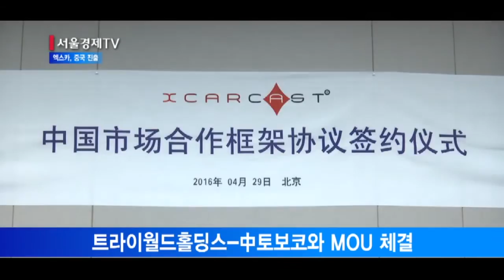[서울경제TV] 엑스카캐스트, ‘K 정비’서비스로 중국 진출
[앵커]
수입차 진단·정비서비스인 ‘엑스카캐스트’를 운영 중인 트라이월드홀딩스가 중국 시장에 진출했습니다. 중국 기업과 손잡고 한국의 정비서비스, 즉 ‘K-정비’ 서비스에 나선 것인데요. 중국 베이징에서 김혜영 기자가 보도합니다.

[기자]
트라이월드홀딩스가 지난달 29일 중국 베이징 왕징에서 중국 모바일결제앱기업인 ‘토보코’와 엑스카캐스트 서비스 MOU를 맺었습니다. 지난 2014년말 국내 수도권에서 20개 정비 네트워크를 묶어 엑스카캐스트 서비스를 개시한 데 이어 이달부터는 중국 수입차 정비시장 공략에 나선 것입니다.

엑스카캐스트는 보증기간이 끝난 수입차를 대상으로 워런티(보증) 운영등 진단·정비 서비스를 해주고 있습니다. 수입차 수리비의 가격 거품을 뺀 원스톱 차량 보증·정비 플랫폼인 셈입니다.
한국과 똑같이 중국 자동차시장도 최근 수입차 비중이 늘며 과도한 수리비와 짧은 보증기간에 대한 불만의 목소리가 높습니다. 이에 ‘토보코’는 보증기간이 끝난 수입차 운전자를 겨냥해 수입차 보증서비스사업을 추진하기로 하고, 한국의 ‘액스카캐스트’에 러브콜을 보낸 것입니다.

[인터뷰] 박진 / 토보코 대표
“저희 토보코가 중국에서 모바일앱 개발이나 모바일시장 마케팅쪽에서의 노하우와 우세를 가지고, ‘트라이월드홀딩스’의 오프라인쪽 리소스를 결합해 신속하게 중국시장을 점령할 계획입니다.”

두 회사는 합리적인 가격구조와 투명한 진단정비를 자랑하는 ‘엑스카캐스트’의 플랫폼을 중국으로 가져와 수많은 수입차 운전자들의 마음을 잡겠다는 전략입니다.

[인터뷰] 김태우 / 트라이월드홀딩스 대표
“수입차의 과도한 수리비를 저희가 수리에 대한 교체가 아닌 수리에 대한 시장으로 전환하려고 하는 것이 저희 액스카캐스트의 가장 주요한 목적이라고 할 수 있습니다.”

트라이월드홀딩스는 이번 MOU를 계기로 중국 시장을 시작으로 베트남 등 동남아 시장 진출도 추진하고 있습니다.

[스탠딩]
수입차 진단·정비 시장을 개척 중인 엑스카캐스트가 한국을 넘어 중국으로 도약하고 있습니다. 중국 베이징에서 서울경제TV 김혜영입니다.